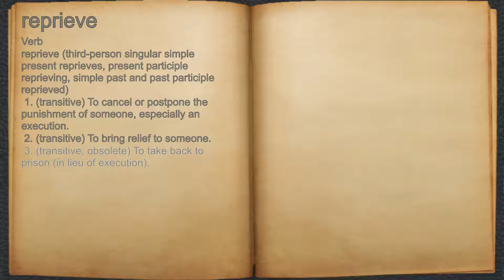What does reprieve mean?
A spoken definition of reprieve.

Intro Sound:
Typewriter - Tamskp